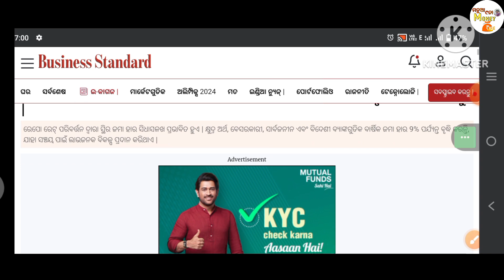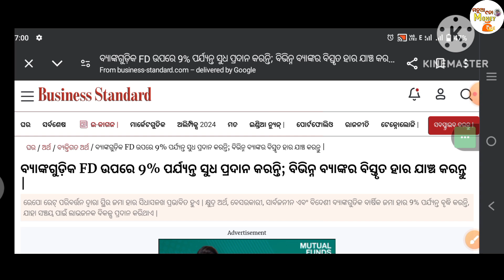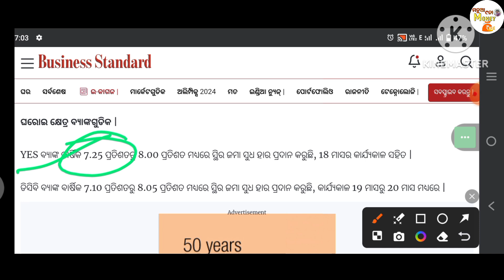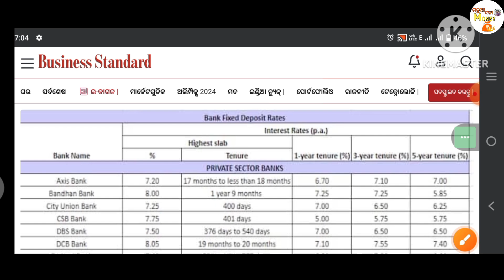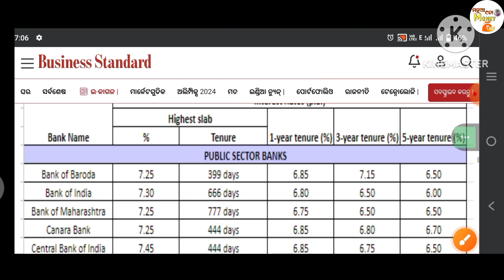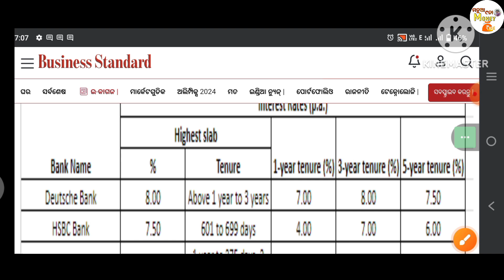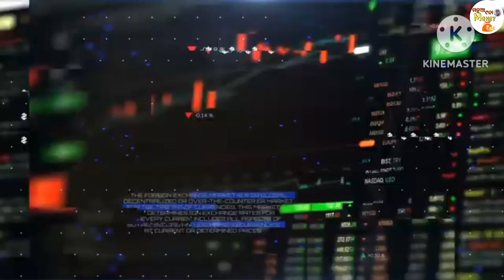📢ସବୁଠୁ ଅଧିକ 💸ସୁଧାହାର ପ୍ରଦାନ କରୁଛନ୍ତି ଏହି ସବୁ ବ୍ୟାଙ୍କ୍ 🏦//all bank fixed deposit interest rate 2024//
📢ସବୁଠୁ ଅଧିକ 💸ସୁଧାହାର ପ୍ରଦାନ କରୁଛନ୍ତି ଏହି ସବୁ ବ୍ୟାଙ୍କ୍ 🏦//all bank fixed deposit interest rate 2024//manua nana money ride 💰//

YouTube video queries,,,
all bank fd interest rate
all bank fd interest rates 2024
all bank fixed deposit interest rate
all bank fixed deposit interest rate in odia
all bank fixed deposit interest rate in hind
all bank fd interest rates 2023
all bank fixed deposit interest rates
2024